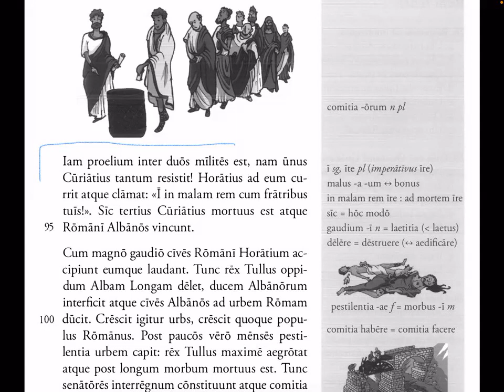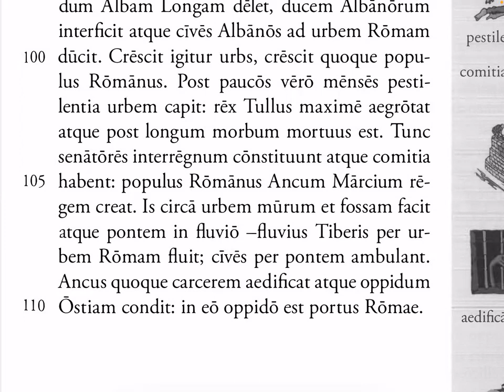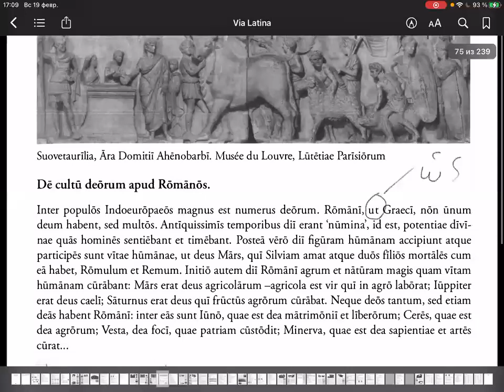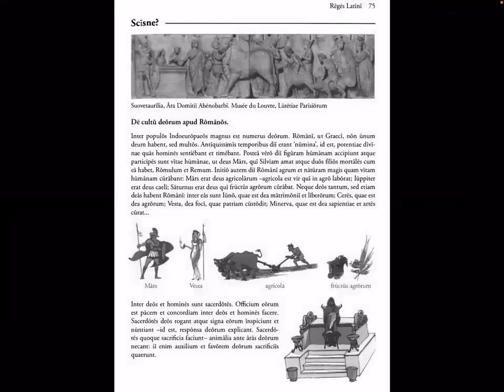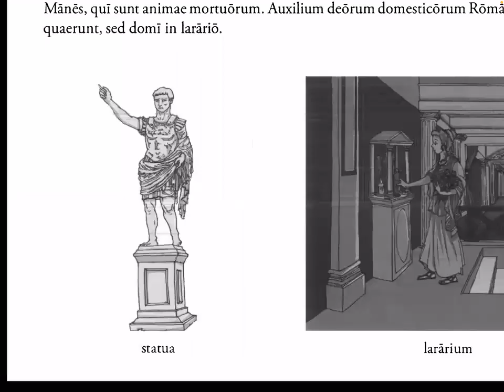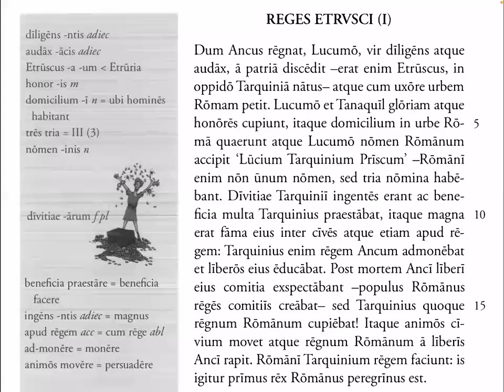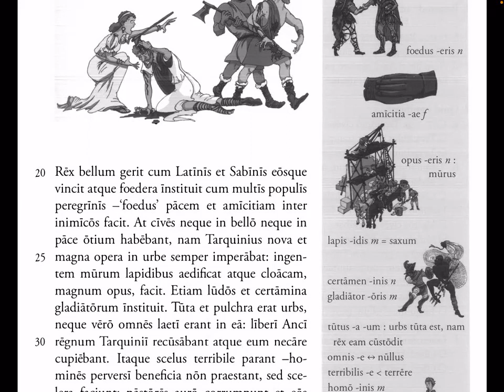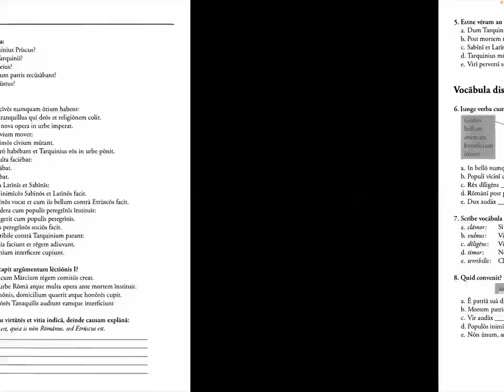#4 Via Romana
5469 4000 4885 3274 (Сбер)

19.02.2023